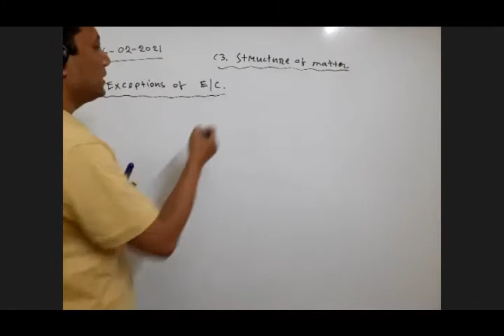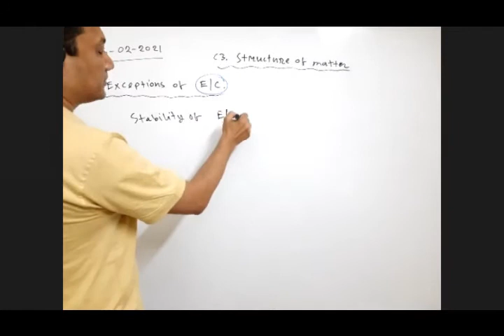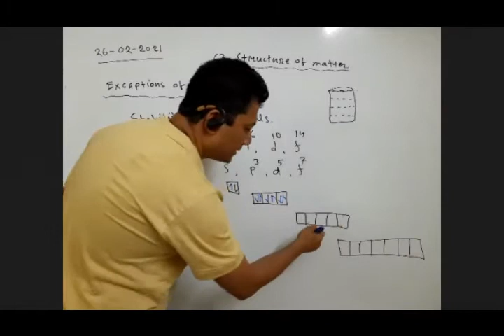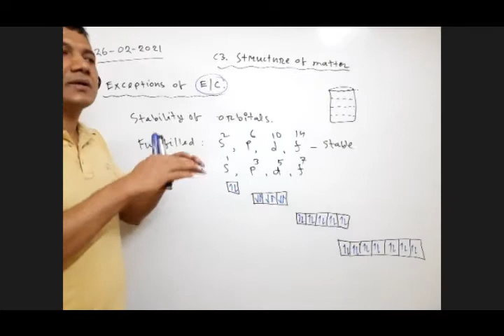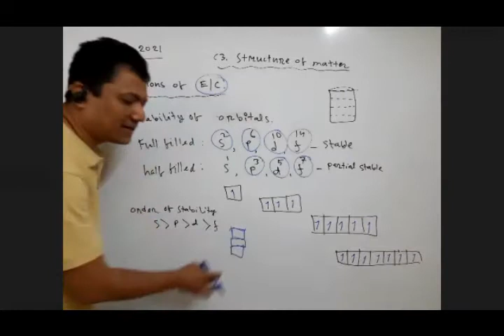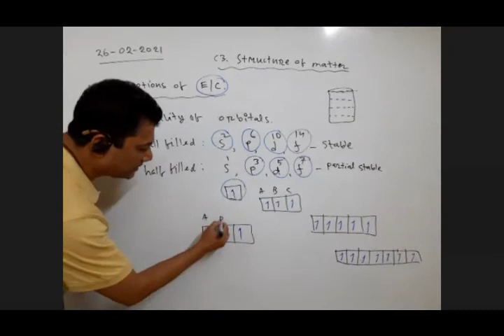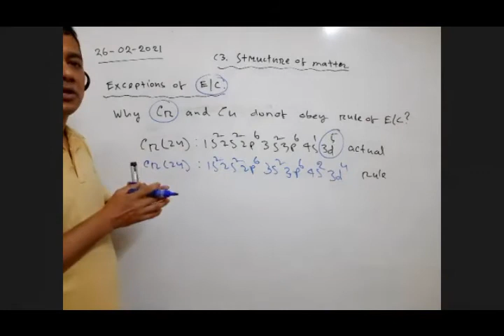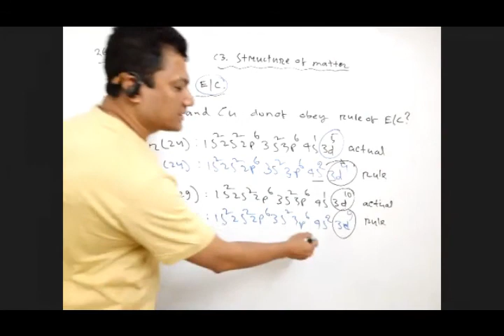Exception of Electronic configuration II SSC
Chemistry
C3. Structure of matter
Topic: Exception of Electronic configuration